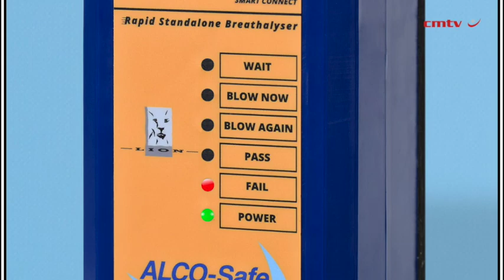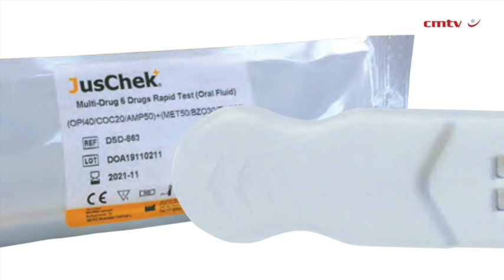[Electra Mining Africa 2024] Alco-Safe drives substance abuse awareness in the workplace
Breathalyser specialist Alco-Safe is continuously expanding its offerings related to alcohol testing, drug testing and substance abuse awareness in efforts to make the mining workplace safer.